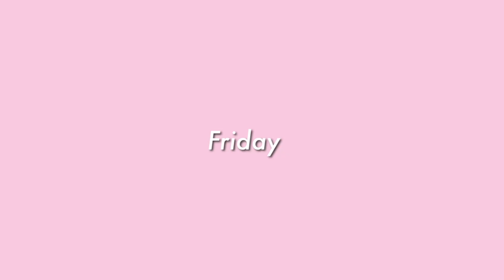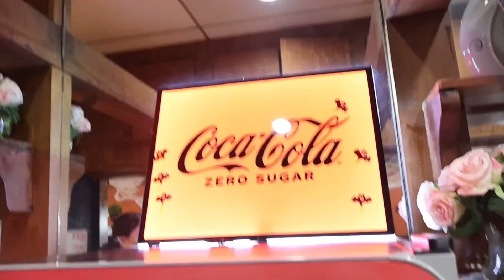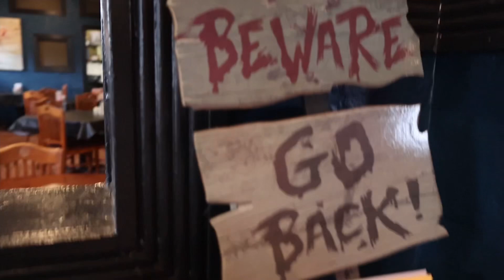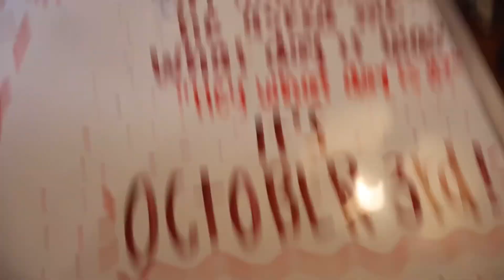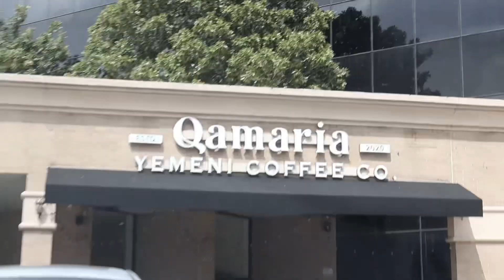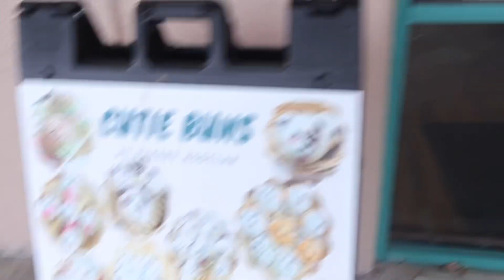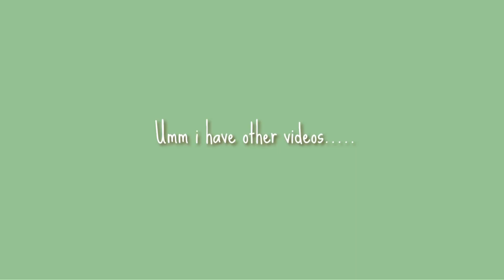Trying new things weekend vlog! (Yemeni Coffee,Dubai Chocolate,Steamed cute buns,￼candy and etc)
In this vlog i review (try) so many new things! We tried yummy food and we found the cutes places 💗✨

I hope y’all enjoyed todays video of my Saturday’s lol 🧚🏻‍♂️

Music 🎧

Music "At First Sight" by 'Dust Diggers'